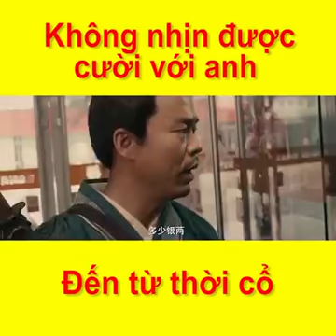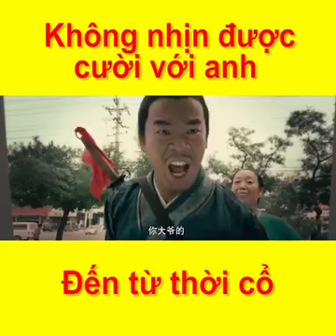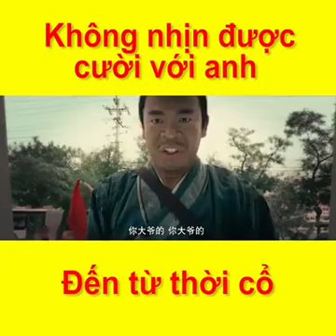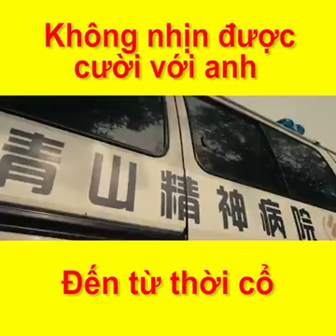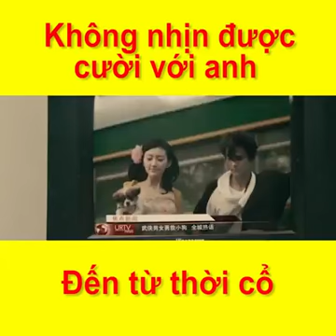Cười vỡ bụng với anh trang đến từ thời Cổ đại